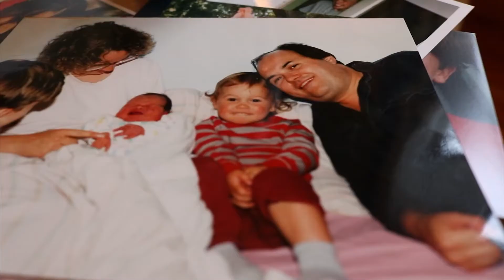Ounce of Prevention Ep 9: Andy Jones part 2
Ounce of Prevention Show (OOPS) Episode nine Pt 2 of 2: Real talk about mental health. Vickie Morgan is joined by guest Andy Jones